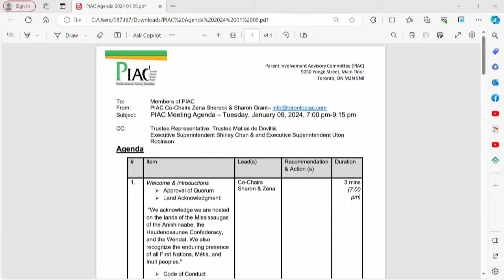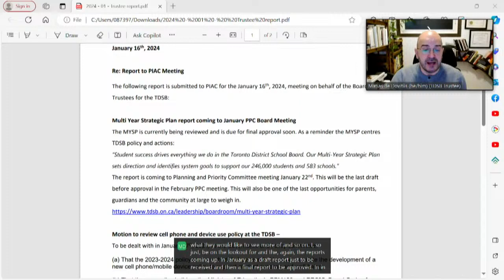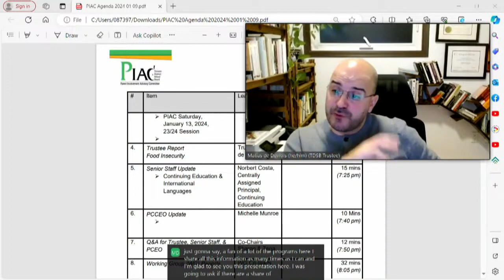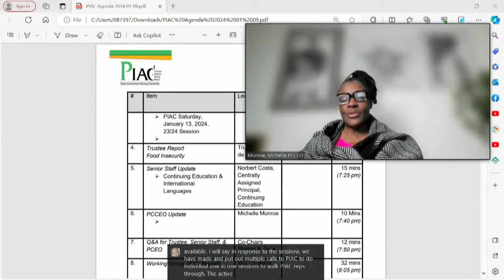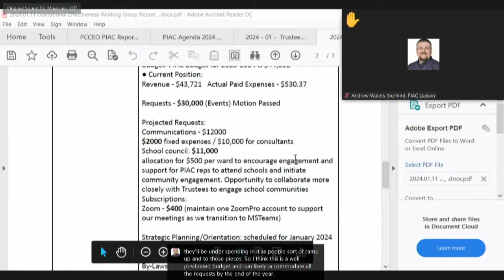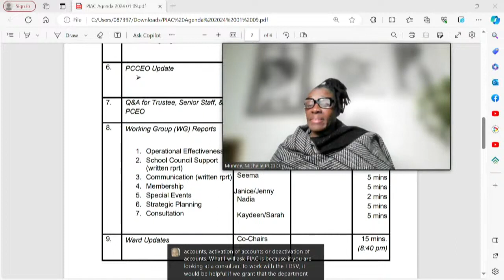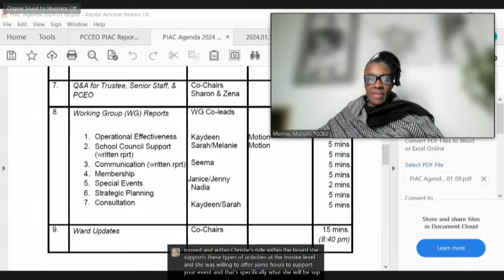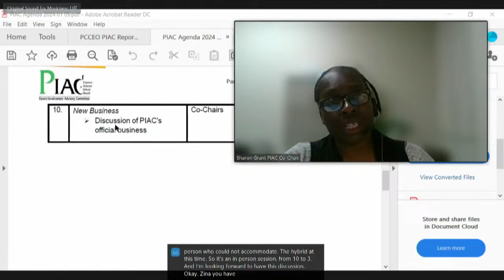PIAC Meeting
20240116